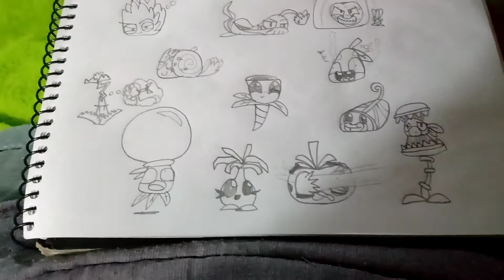Plants you earn in the arena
Some doodles I made, this time being the pvz plants you earn at the arena mode in plants vs zombies 2: it's about time